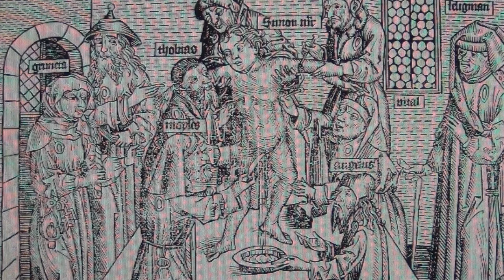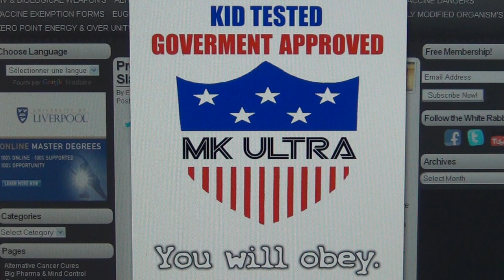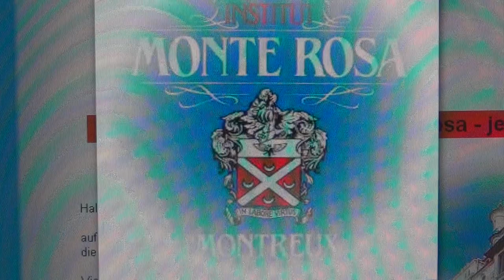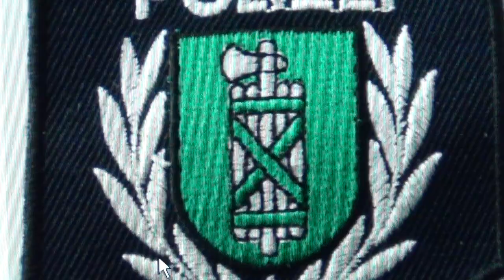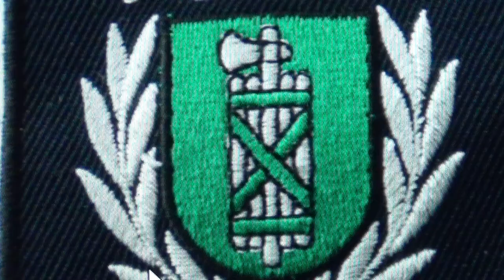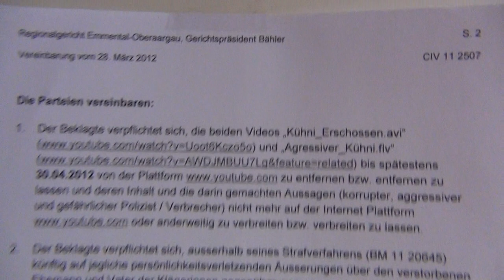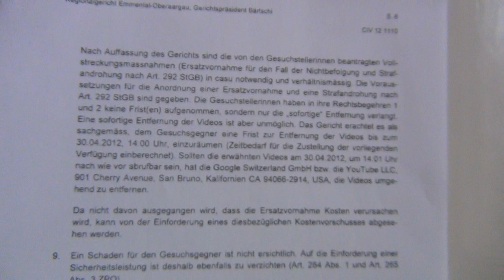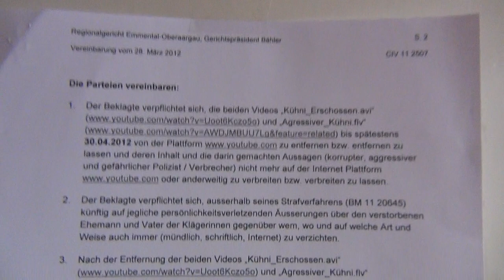Chateau Amerois, Sautou, Dutroux, Fourniret, Satanism, Black Mess, Nobility & Saxe-Coburg-Gotha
A-ME-ROIS means Kings of the Big Pyramid, Sautou is from Satan or Seth-On, Fourniret is Fourni Roi and Coburg is KA-burg; the PER-A world wide pharaonic black nobility. Watch The Pharaoh Show and the Octogon series.